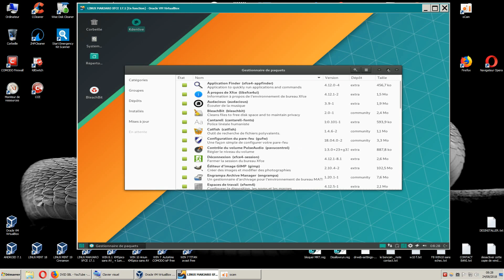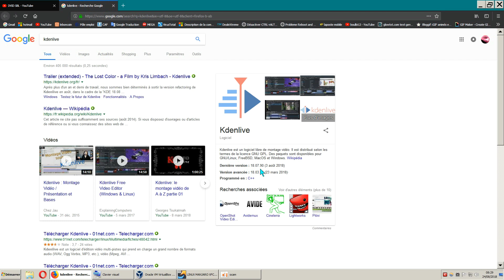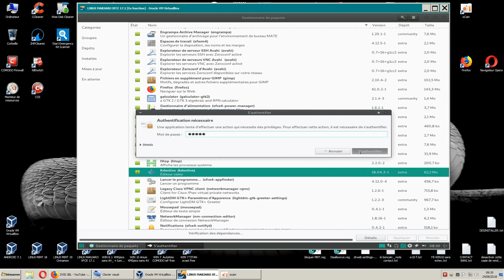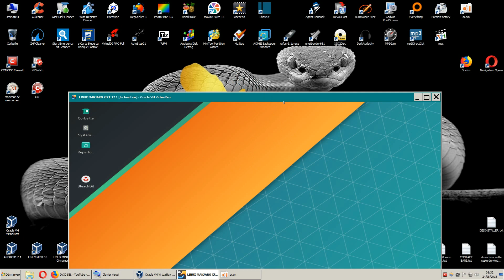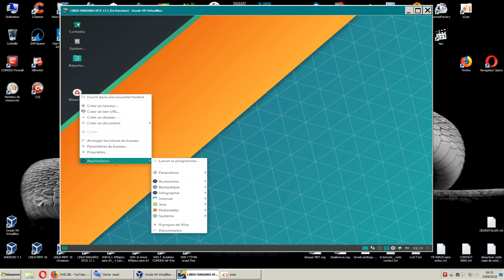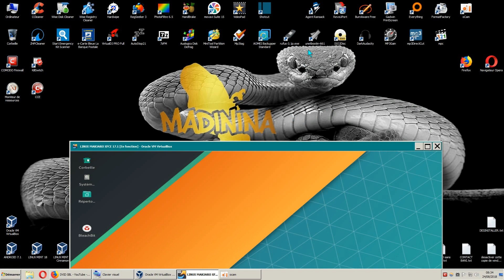Manjaro XFCE 17.1 Linux/ désinstaller une application depuis le raccourci bureau/ FR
technologie a revoir en urgence. car la c'est du nimportequoi.
ceci ouvre le store general.  quel intérêt ??
reponse: absolument rien.  sauf perte de temps.